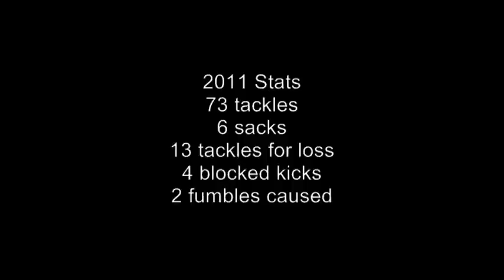Sean Cobos #55 D-Line 2011 Football Highlights Buena High School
#55 Sean Cobos
Defensive Line
Buena High School